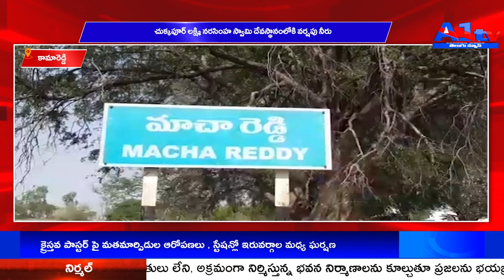కామారెడ్డి చుక్కపూర్ లక్ష్మి నరసింహ స్వామి దేవస్థానంలోకి వర్షపు నీరు